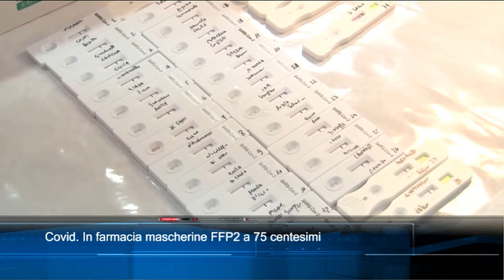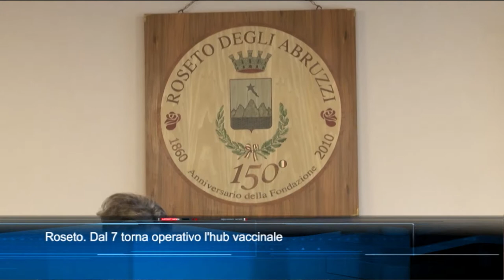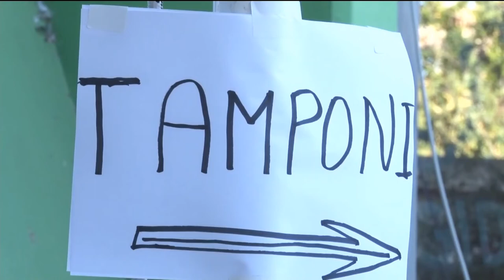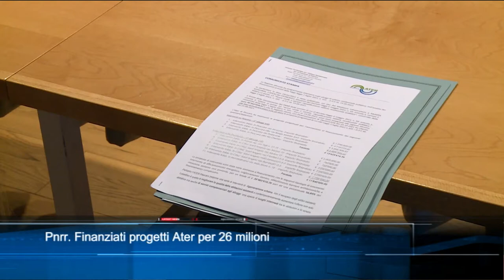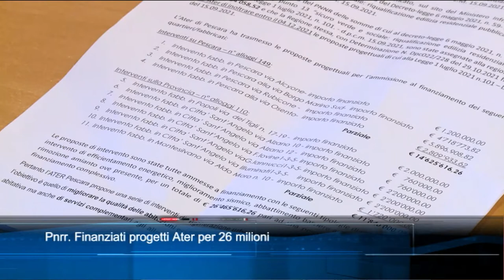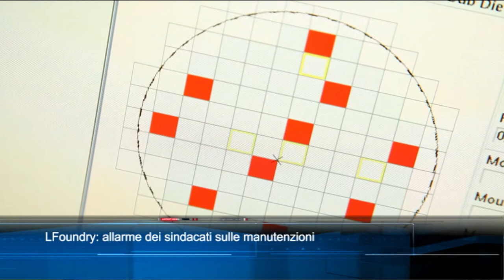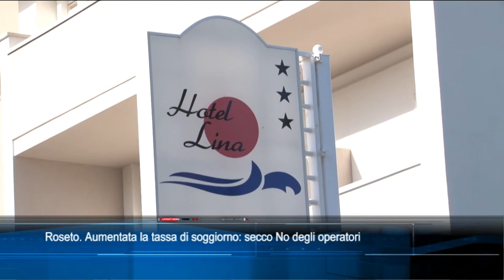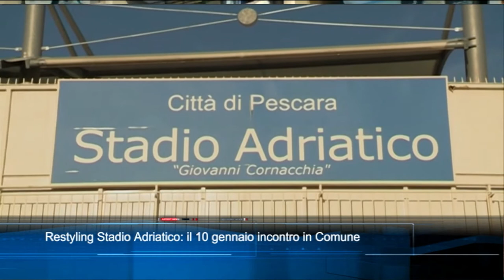TgSei Edizione delle 19 Martedì 4 gennaio 2022